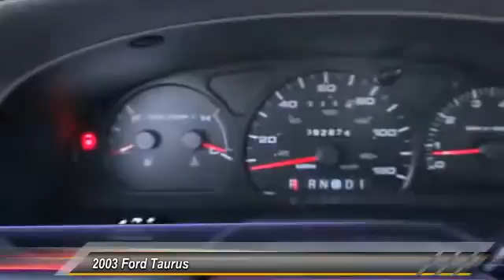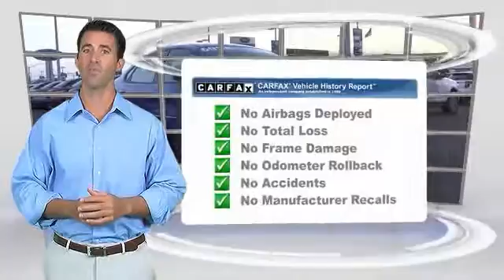2003 Ford Taurus COSTA MESA,HUNTINGTON BEACH,IRVINE,NEWPORT BEACH,ORANGE COUNTY D555009B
2003 Ford Taurus SES

[VDP] GET ALL THE DETAILS ON THIS BLUE 2003 Ford TAURUS [/VDP] THEODORE ROBINS FORD PROUDLY SERVING COSTA MESA, HUNTINGTON BEACH, IRVINE, NEWPORT BEACH, ORANGE COUNTY, AND SURROUNDING SOUTHERN CALIFORNIA LOCATIONS. THIS BLUE 2003 Ford TAURUS IS EQUIPPED WITH A 3.0L SOHC SMPI 12-VALVE V6 VULCAN ENGINE , AUTOMATIC TRANSMISSION, AND RECEIVES AN ESTIMATED 20 City/28 Hwy MPG.